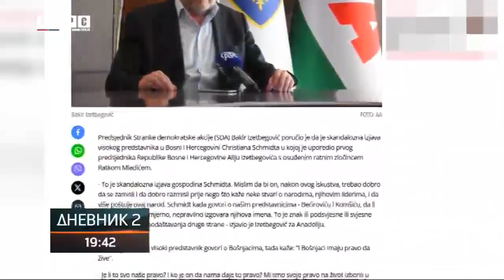Не прича Баки Како је алија жртвовао мир под притиском запада повукао потпис са кутиљеровог Плана 92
Су се промијенили данас жучно реагује и син бакир, питајући шмита како његов отац може бити изједначен са српским генералом који је, како каже, чинио злочине, али ја заустављао насиље не прича.
00:12
Бакир о Томе како је алија жртвовао мир и како је под притиском запада повукао потпис са кутиљеровог Плана 1992.
00:21